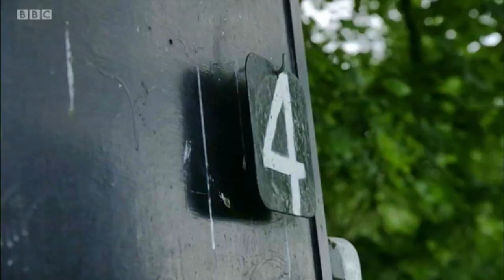The One Show Ashes special with Paul Whitehouse and Bob Mortimer